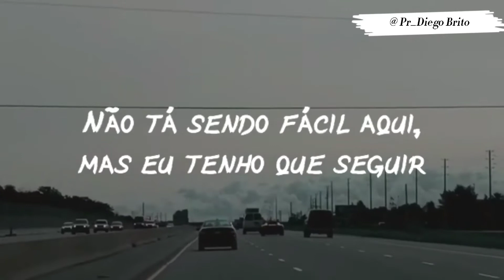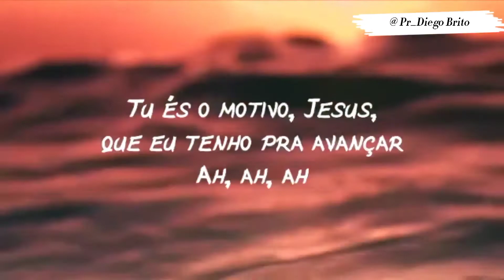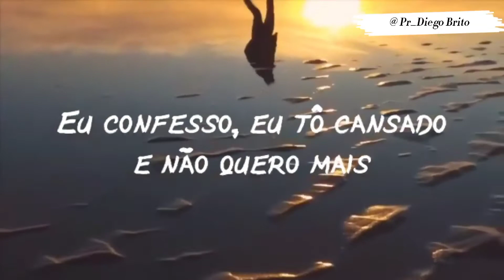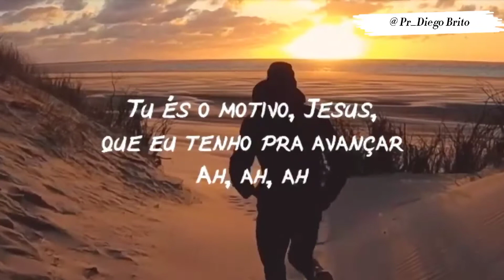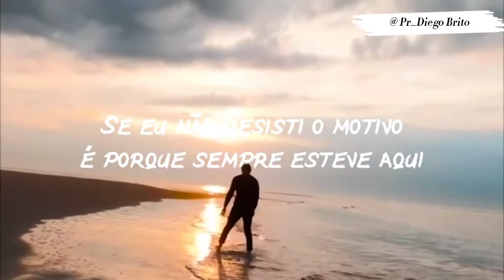Clip Jessé Aguiar (Alívio) Porque o meu jugo é suave, e o meu fardo é leve. Mateus 11:30